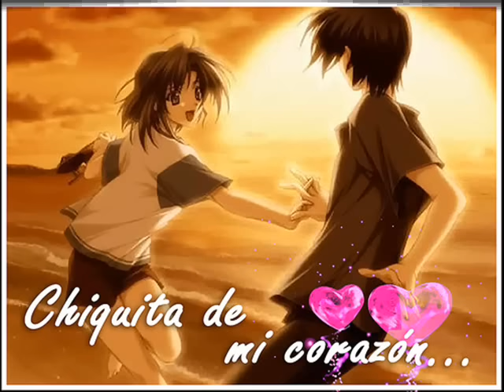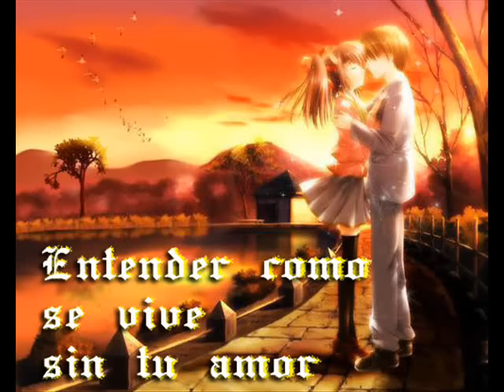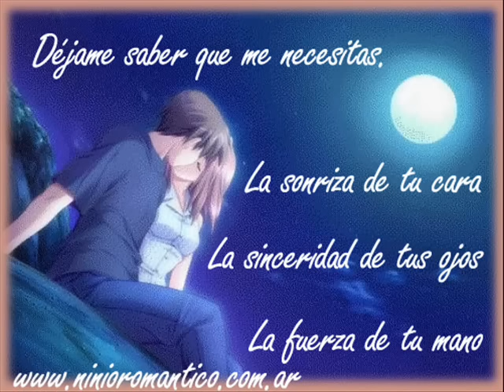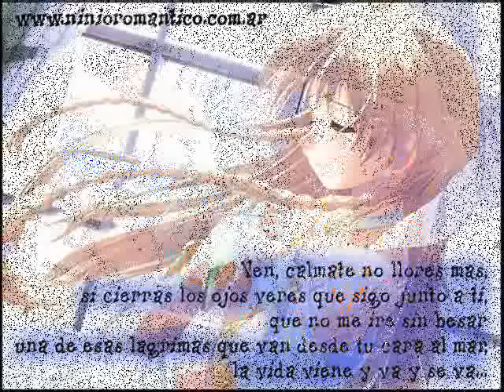dejame un beso que me dure hasta el lunes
para ti chikita linda